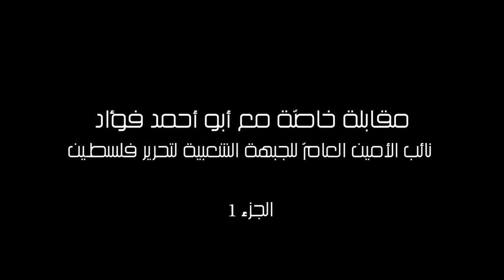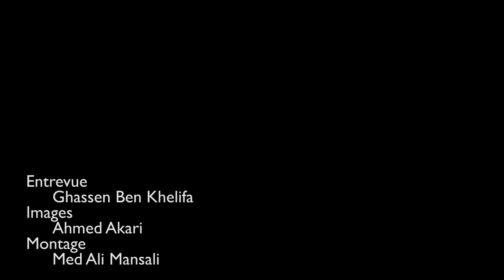مقابلة خاصّة مع أبو أحمد فؤاد نائب الأمين العامّ للجبهة الشعبية لتحرير فلسطين - الجزء 1